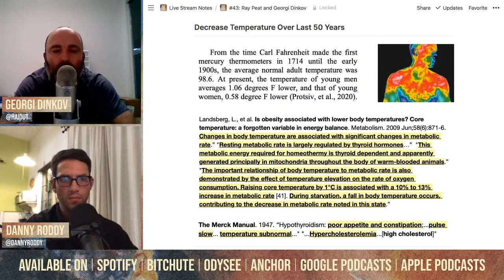Ray Peat on The Importance of Body Temperature, Thyroid, Progesterone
#43: Body Temperature, Inflammation, and Aging | Copper and Thyroid | mRNA Vaccines and Infertility